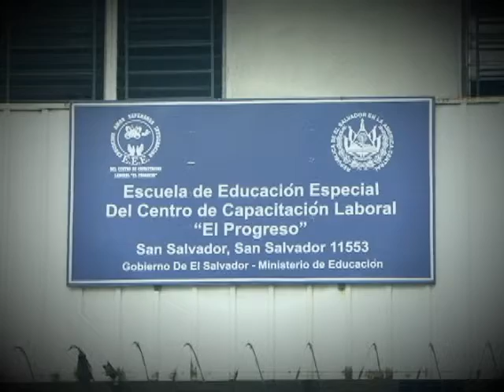Anita Joaquina Guevara - Ciudadana de Oro 2014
Ciudadana de Oro 2014 en la categoría de: Labor Social